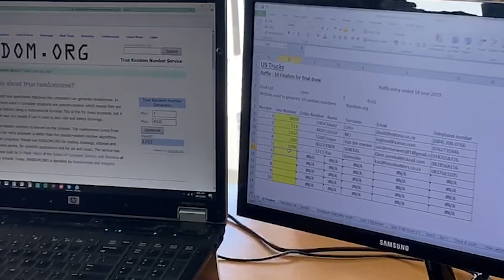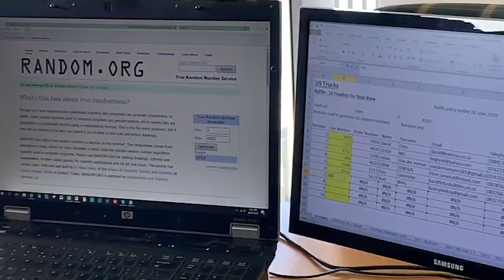US TRUCKS VEHICLE GIVEAWAY: DODGE RAM (2019)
While we reconcile 2021's Bevoktrok Ranger giveaway - we thought we'd share the First giveaway. Here's how we selected the 10 finalists and how the winner got chosen.